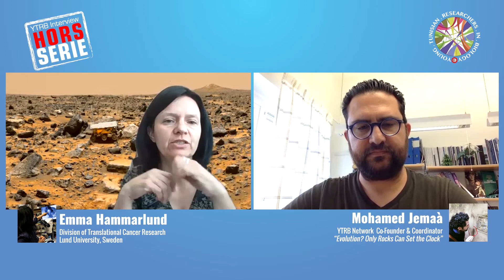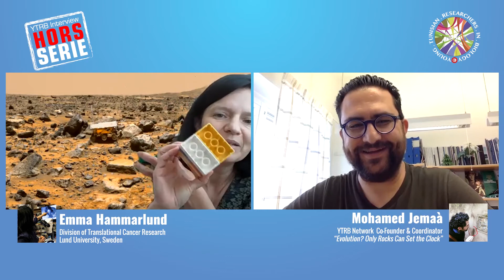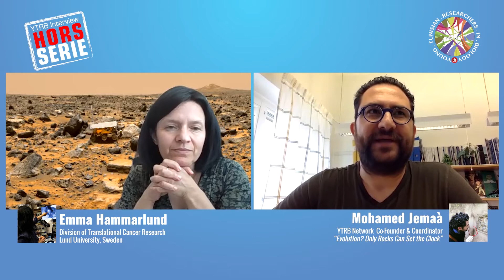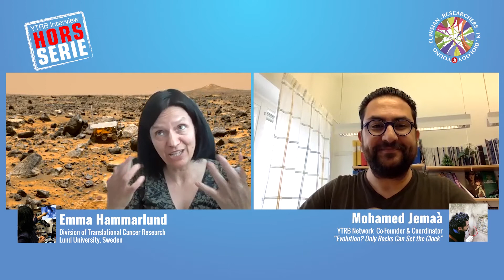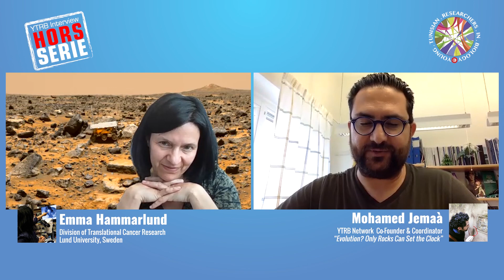Emma Hammarlund, Lund University Sweden.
Invitée exceptionnelle et une théorie qui compare l'évolution du monde animal à celle de l'évolution des tumeurs...et une pensée philosophique: pourquoi ça c'est passé comme ça
How to describe my guest Emma Hammarlund? A geobiologist curious about the diversification of animals on Earth, Animal evolution, and how this could help us to understand tumour evolution! such an amaising approach!
"Evolution? only rocks can set the clock"